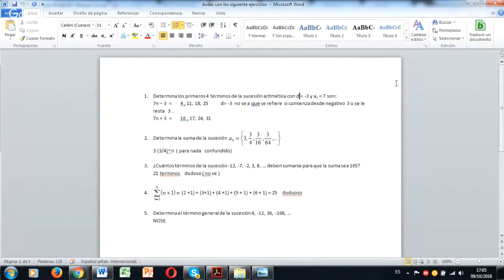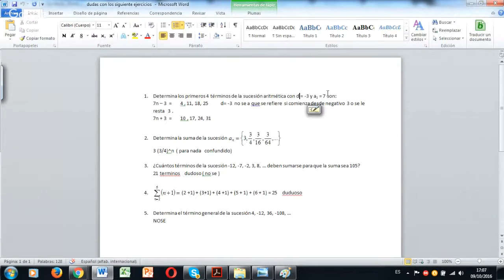Ejercicios de sucesiones: Progresiones aritmeticas